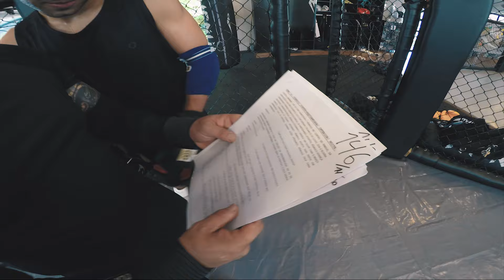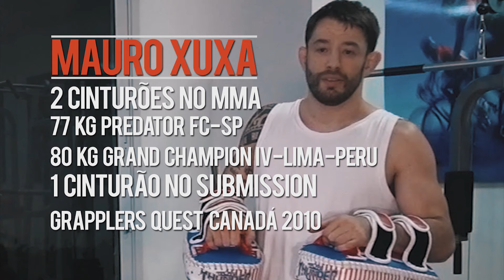Porrada da Malhação, bastidores da preparação da Luta de Vanderson vs Romulo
Saímos na Porrada!!! Deu muito trabalho mas valeu a pena, preparação e ensaio da luta de MMA em Malhação, Vanderson vs Romulo I, agora, poucos dias antes da segunda Luta entre os dois personagens na Malhação